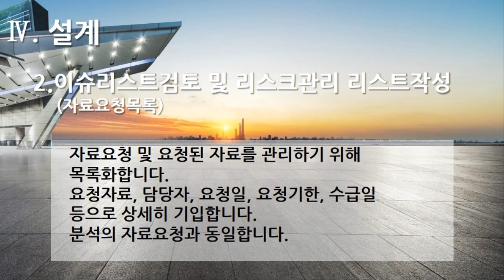[편집] 3부. 플랫폼 개발구축(Build Platform Development) - 설계(Design) 2. 이슈리스트검토 및 리스크관리 리스트작성(자료요청목록)